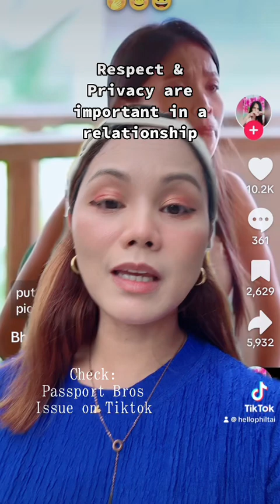Passport Bros x cheap Filipinas